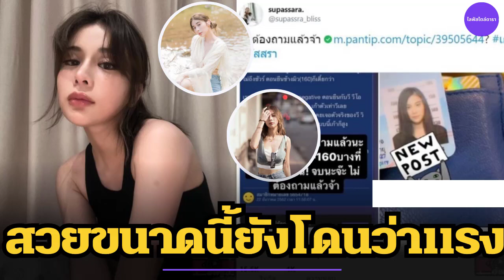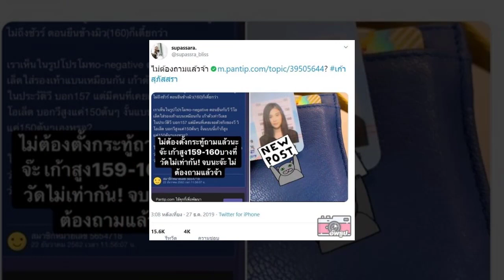'เก้า สุภัสรา' ถูกโซเชียลคอมเม้นท์แรง สิ่งนี้ทำให้ออร่าดรอป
สวยขนาดนี้ยังโดนว่าแรง